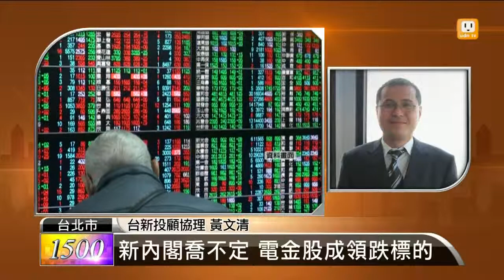【2014.12.02】名師解盤(1)9千大關岌岌可危 短線如何操作？ -udn tv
台股昨天跌了69點，今天又跌了，看起來9000大關岌岌可危，您怎麼看這樣的盤勢？完整內容 , FB , Twitter , G+